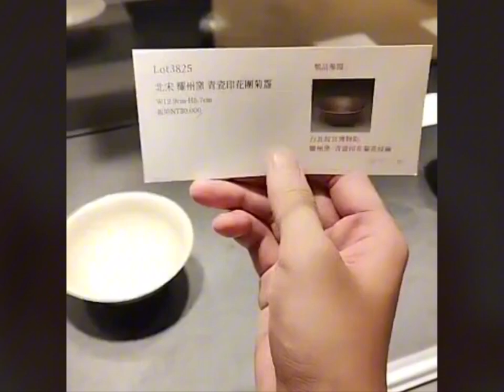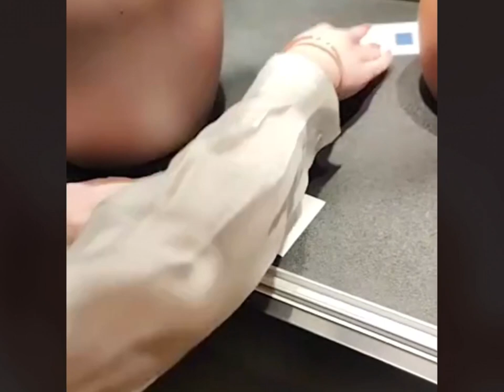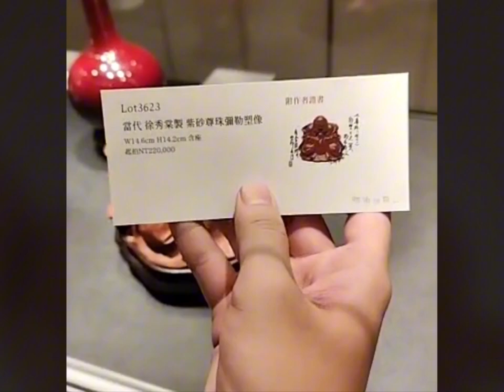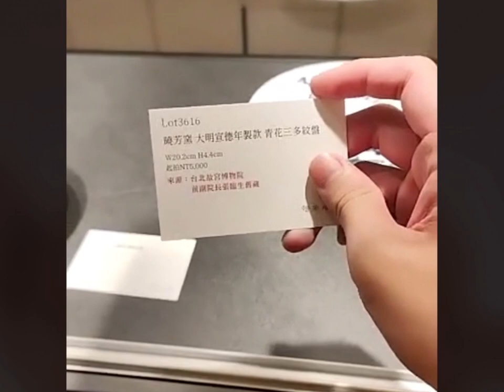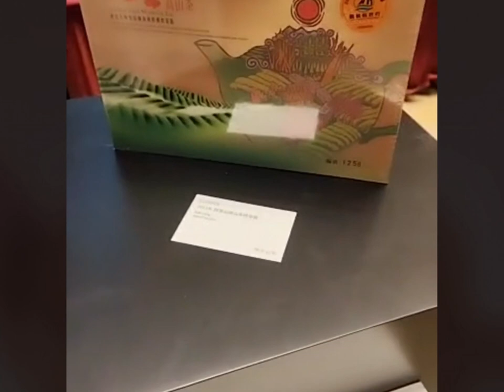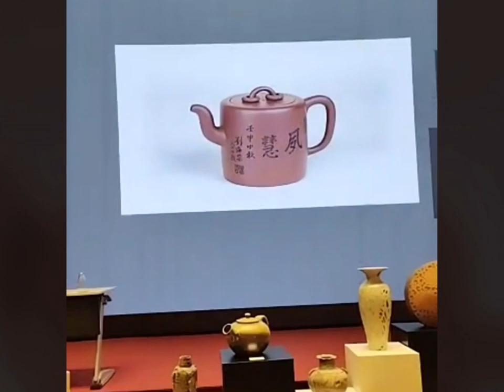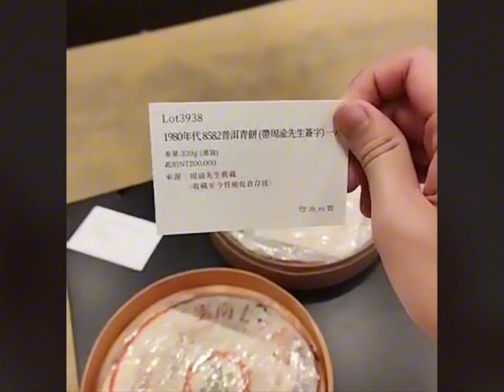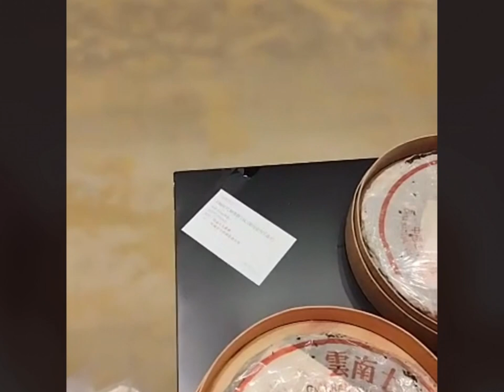#00411 Taiwan Xiyu Auctioneers Chinese Antiques and Modern Arts Sale Preview, 3/11/2023, 台湾惜鱼拍卖御览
Taiwan Treasure Fish Auction Royal View